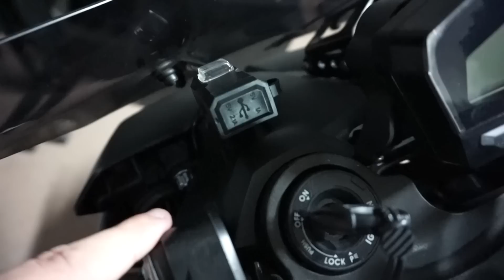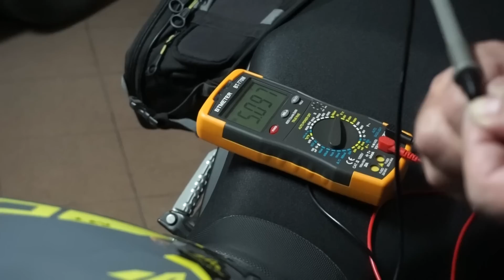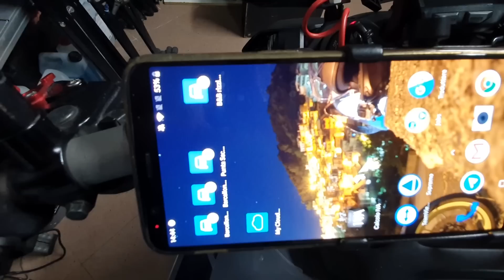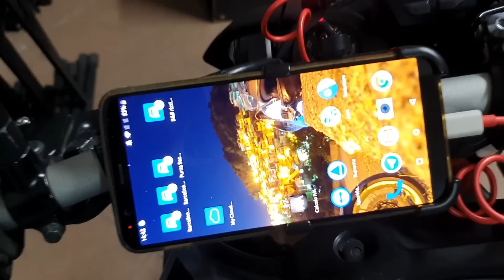MONTARE su MT-09 PRESA USB SOTTO CHIAVE A 5,99€ - per CAPO NORD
Presa Usb

◼Porta smartphone aperto
◼Borse laterali
◼Porta smartphone impermeabile
◼Attacchi gopro per il casco già pronti
◼Supporto smartphone che utilizzo
◼Microfono GoPro
◼Fotocamera Sony Alpha 5100L Kit
◼Videocamera Sony FDR-AX33
◼Smartphone Samsung G973 S10
◼Action Cam principali: GoPro Hero 4 Black & Silver
◼Guanti Rev'it

1° Yamaha MT-09 2017
2° Yamaha TT600R 1998
3° Yamaha Tw 200 1995